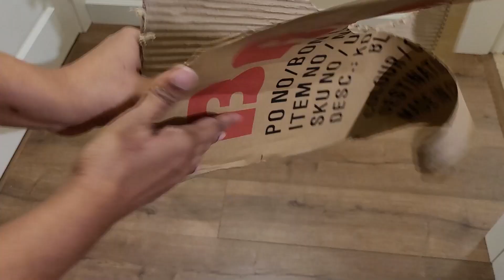Cardboard ରେ ବନେଇଛି କୋଣାର୍କ ଚକ୍ର Konark Chakra |DIY Indian Decor |Card board craft|Best out of waste